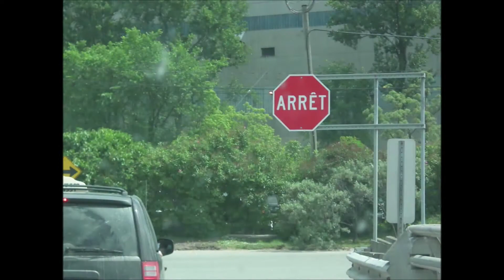Dumoine River 2013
First Half AA Trip down the Dumoine River in Quebec.